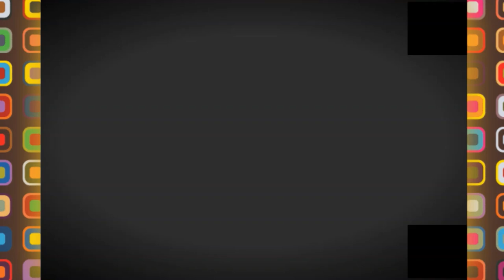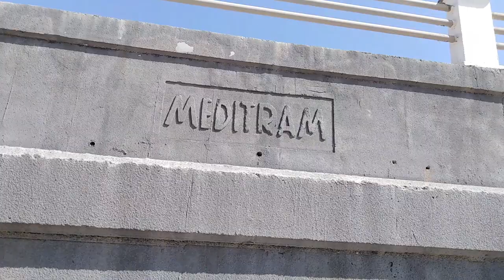😱💪😍مارينا الجزائر روعة والله 💪😍😱ALGIERS MARINA PART TWO💪😱😍